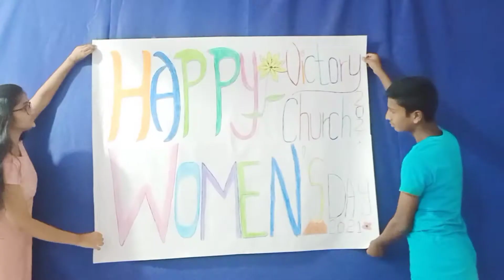stay tune women's day celebration in our church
Healthy and tasty receipes